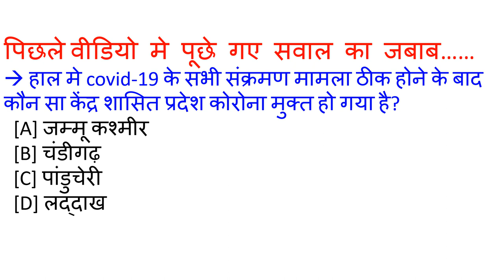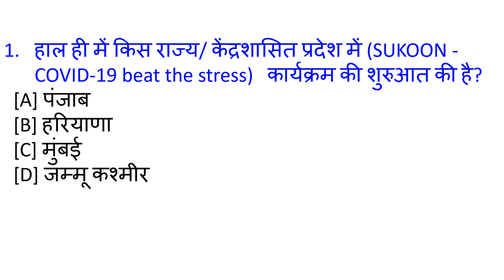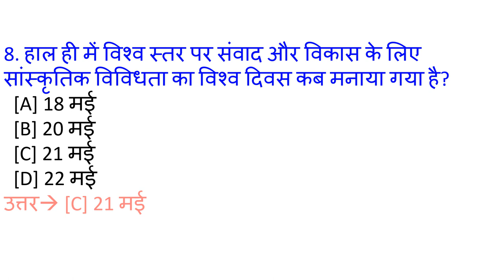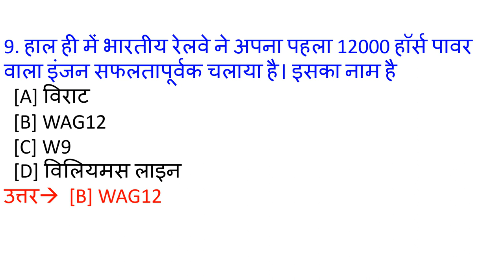22 may current affairs MCQs in hindi || FOR ALL COMPETITION EXAMS || AEPJS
ALL GOVERNMENT JOB, UPSC EXAM, SSC CGL EXAM, RAILWAY NTPC AND GROUP-D EXAM, POLICE EXAM, BANK EXAM, AND ALL OTHER COMPETITION EXAMS, ALL EXAM PREPARATION BY JITENDRA SIR